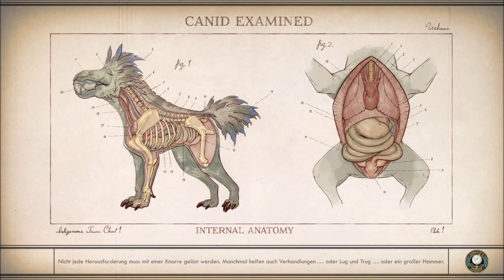The Outer Worlds – Strom umleiten in die Fabrik oder ins Botaniklabor ? [04] Gameplay Deutsch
The Outer Worlds Deutsch - Let's Play The Outer Worlds Gameplay

The Outer Worlds ist ein neues Science-Fiction-Einzelspielerrollenspiel aus der Egoperspektive, entwickelt von Obsidian Entertainment und Private Division.

In The Outer Worlds erwachen Sie auf einem verirrten Kolonistenschiff, das auf seinem Weg nach Halcyon war, der am weitesten von der Erde entfernten Kolonie am Rand der Galaxis, und finden sich mitten in einer gigantischen Verschwörung wieder, die zu seiner Vernichtung führen könnte. Während Sie die äußersten Gebiete des Weltraums erkunden und auf verschiedene, nach Macht strebende Fraktionen treffen, entscheiden Sie mit dem von Ihnen entwickelten Charakter über den Verlauf der spielergetriebenen Handlung. In der Gleichung der Firma für die Kolonie sind Sie die außerplanmäßige Variable.

Outer Worlds Gameplay kommentiert in Deutsch

Outer Worlds